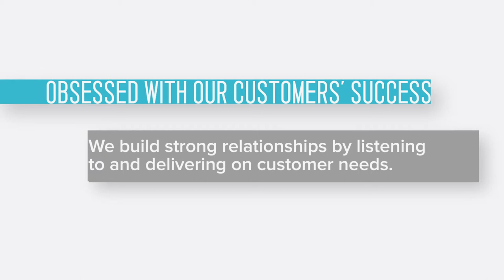Obsessed with Customer Success